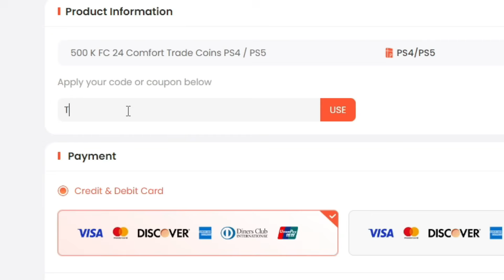KENNY DALGLISH 97 NE ARATA DE CE ESTE REGELE ATACULUI SI DISTRUGE ADVERSARII !!! EA FC 24 ROMANIA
►Daca vrei sa cumperi coins la cele mai bune preturi intra pe U7Buy.com - Cu codul "Theo" ai 6% Reducere!
►Gasesti Top Up Cards, Gift Cards si jocuri digitale la cele mai bune preturi pe U7Buy.com

EA FC 24 TOTS DRAFT

EA FC 24 ULTIMATE TEAM EURO 2024